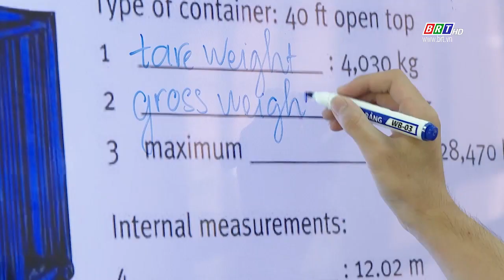Trường CĐ Quốc tế VABIS tăng cường hợp tác với doanh nghiệp - Tạo cơ hội việc làm cho SV | BRT TV